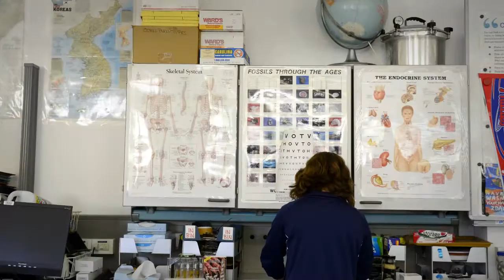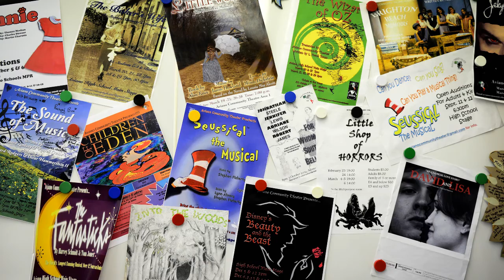Passion fuels teachers' love for education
Teachers at the Aviano Elementary and Middle/High Schools are tasked with educating and guiding Team Aviano's youth. Their dedication and passion is integral for students development and outlook on learning.